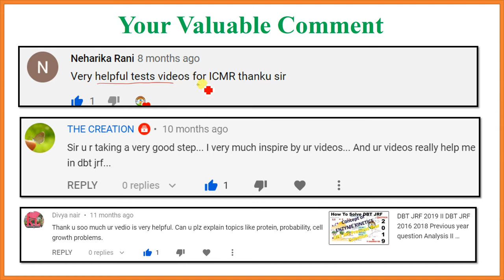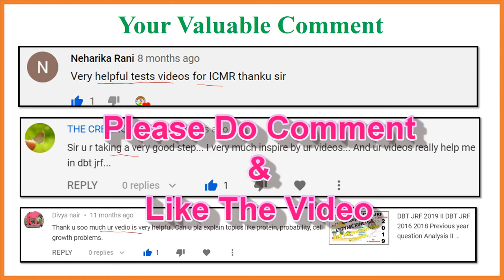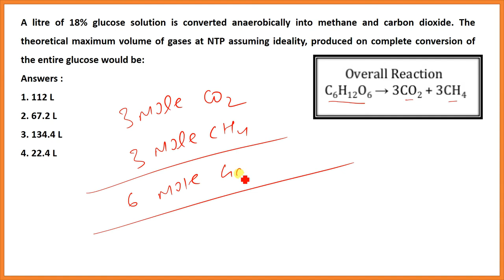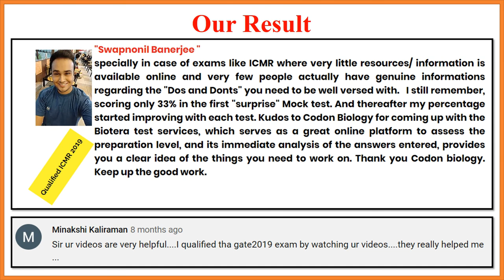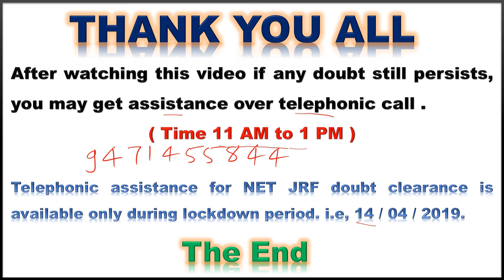CSIR and DBT Q A Session, Doubt Class , Mole Concept Q solution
Or you can msg me by visiting -
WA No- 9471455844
On Linked In -